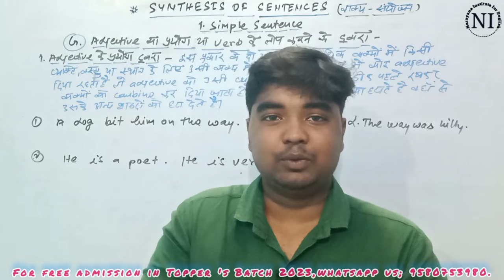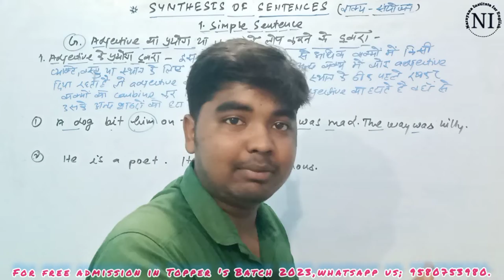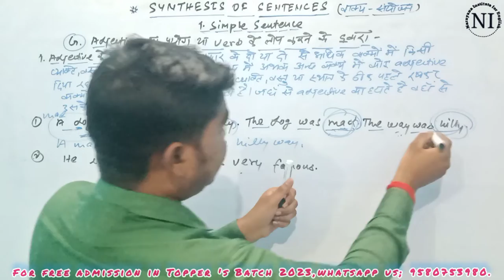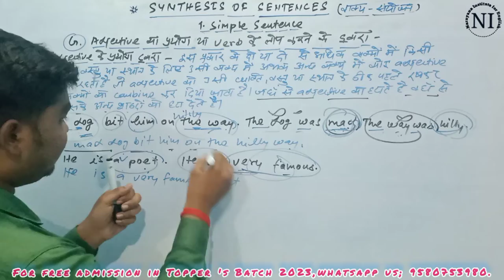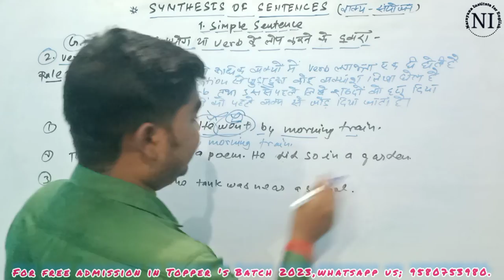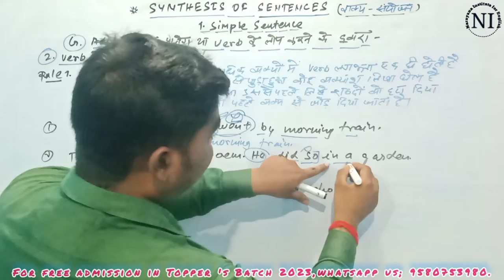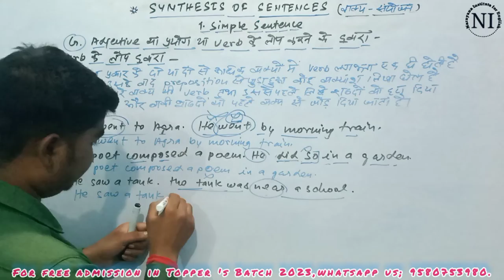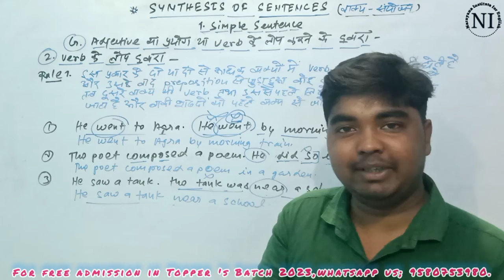SYNTHESIS OF SENTENCES।(वाक्य -संयोजन) Simple sentence(f) Adjective के प्रयोग या Verb के लोप द्वारा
आज की क्लास में हम जानेंगे कि कैसे हम Adjective के प्रयोग द्वारा या Verb के लोप द्वारा simple sentences को combine करते हैं?
बहुत ही आसान तरीके से समझेंगे इसीलिए बने रहे वीडियो में अंत तक।।।।।।।

अबकी बार 100 में 100 !🔥🔥🔥🔥🔥

100 percent सफलता की गारंटी 👍👍👍👍

👉 अगर आप चाहते हैं Topper 's batch 2023 में फ्री एडमिशन लेना तो अभी कॉल / whatsapp करें; 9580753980.
👉 Topper 's Batch 2023 की facilities;
1. पूरे sllyabus का Pdf notes
2. Daily Classes
3. Daily होमवर्क
4. weekly test etc.
💖💖 अब टॉप करने की बारी आपकी 👏👏💐

👉 please like ❤️ share the videos and

SYNTHESIS OF SENTENCES।(वाक्य -संयोजन) Simple sentence(f) Adjective के प्रयोग या Verb के लोप द्वारा।english grammer।class 12। by abhishek chauhan sir।up board exam 2023।narayana institute। simple sentences को कैसे करें combine?।synthesis।synthesis।synthesis।synthesis of sentences।up board clasees।shubham classes।shubham lecture।ashish singh lectures।gyansindhu coaching cpasses।doubtnet।up board।xp classes।
SYNTHESIS OF SENTENCES।(वाक्य -
SYNTHESIS OF SENTENCES।(वाक्य -संयोजन) Simple sentence(f) Adjective के प्रयोग या Verb के लोप द्वारा।english grammer।class 12। by abhishek chauhan sir।up board exam 2023।narayana institute। simple sentences को कैसे करें combine?।synthesis।synthesis।synthesis।syns।shubham classes।shubham lecture।ashish singh lectures।gyansindhu coaching cpasses।doubtnet।up board।xp classes।
SYNTHESIS OF SENTENCES।(वाक्य -